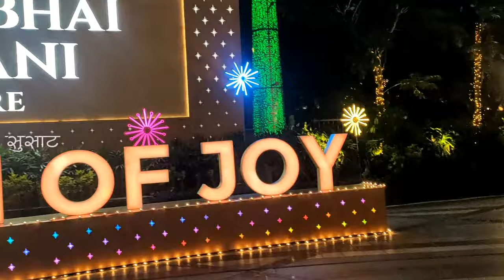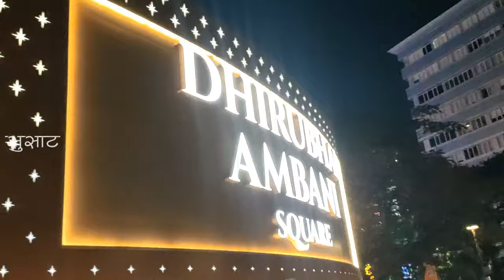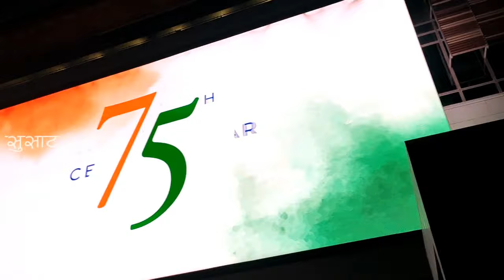सुसाट मुंबई FOUNTAIN OF JOY ⛲ - NMACC Mumbai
सुसाट मुंबई चे मागील भाग बगीतलाच असाल हा आहे ४ था भाग
आम्ही पोहोचलो बान्द्रा ला BKC मध्ये हा BKC चा भाग नुसता मोठ मोठे आणि भारी इमारती ने भरले आहे

NMACC
Nita Mukesh Ambani Cultural Center
Bandra kurla Complex

fountain of Joy
Dhirubhai Ambani Square
How to Travel Low Budget in mumbai

0:00 Entro
2:16 BKC
3:20 NITA MUKESH AMBANI CULTURAL CENTER

.. आमचे इतर व्हिडीओ ..